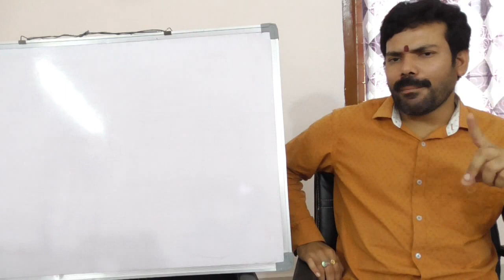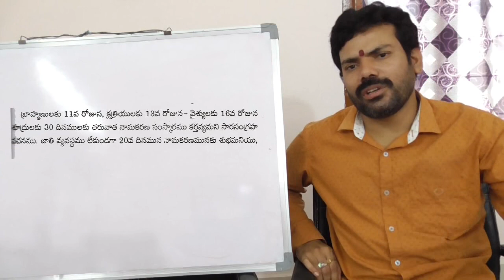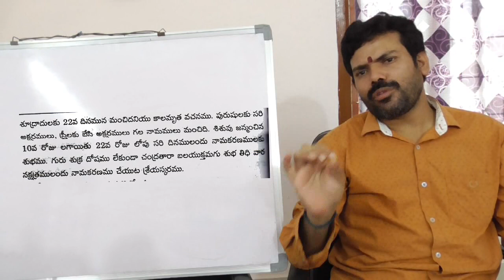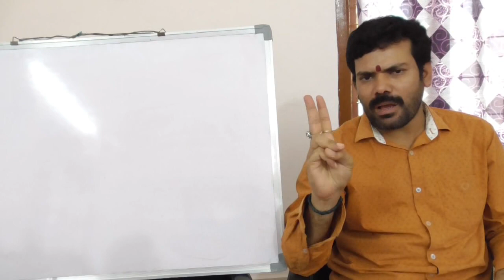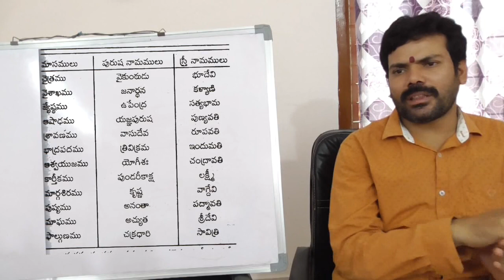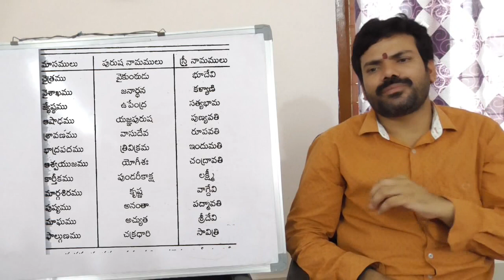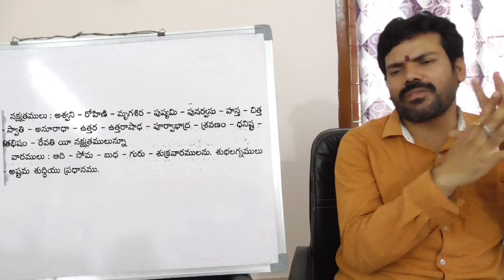Learn Astrology In Telugu|Jathakam|class132|జాతకం|జ్యోతిష్య|ఆస్ట్రాలజీ||Best Horoscope astrology